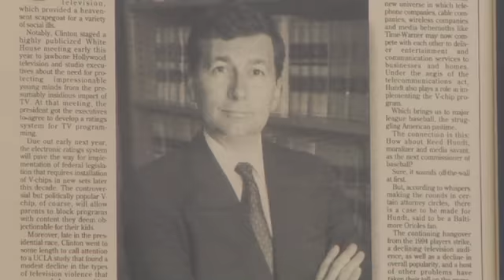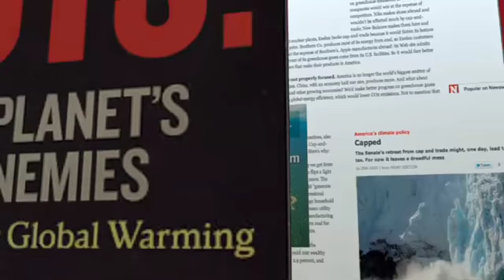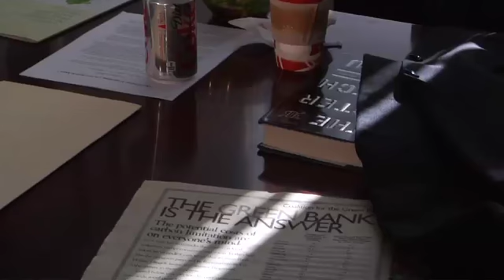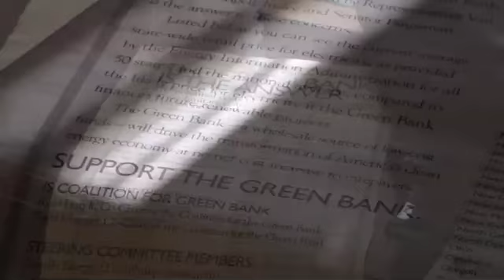Clips from The Road to Clean, Coalition for Green Capital